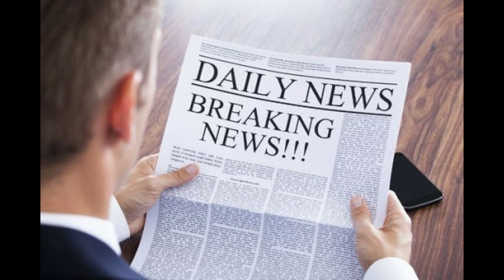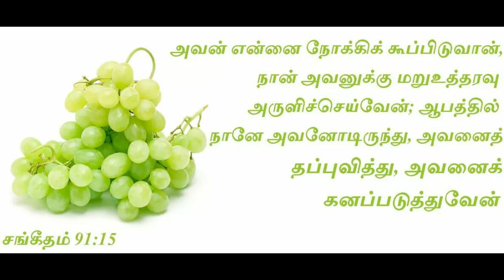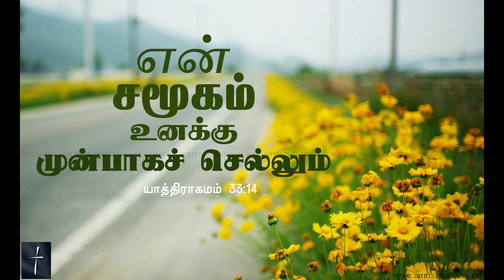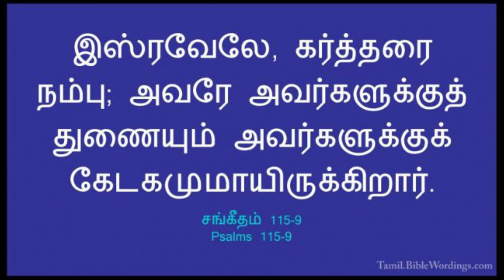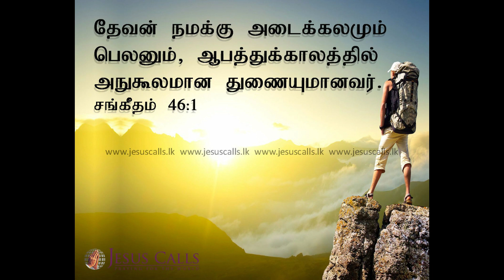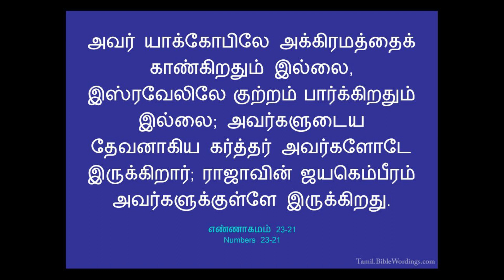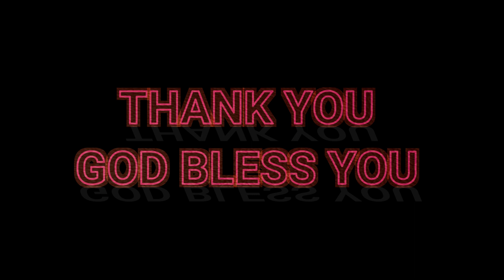Today's God's Word By Rev.J.Sutherson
Message: Rev.J.Sutherson

                                                     Hebrews 13:8